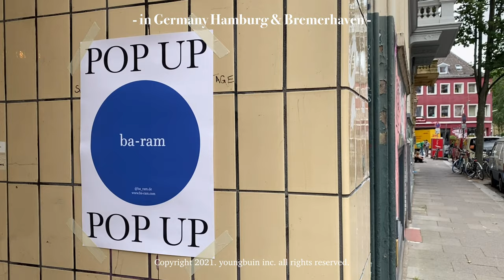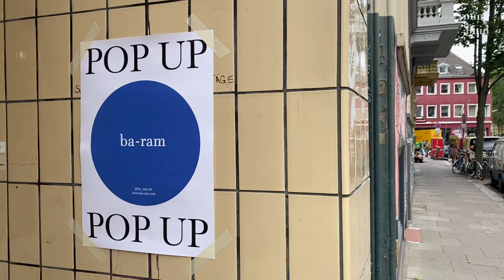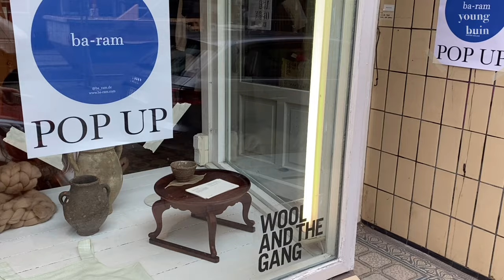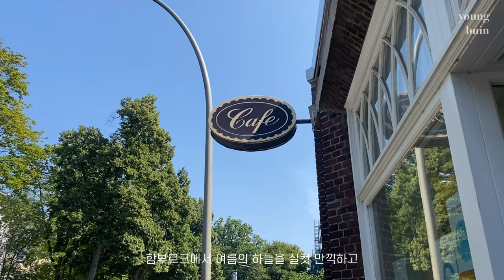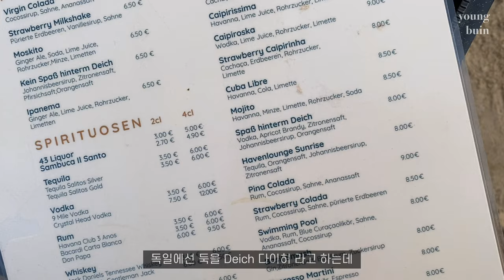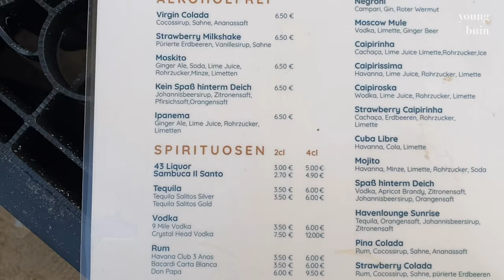Germany 독일일상 VLOG ) 🇩🇪 우여곡절이 많았던 Hamburg 함부르크에서의 첫 ba-ram 팝업스토어 / korean conceptstore /독일에서 밀면이라니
Germany 독일일상 VLOG )

우여곡절이 많았던 Hamburg
함부르크에서의 첫 ba-ram 팝업스토어 /
독일에서 밀면 만들어먹고 산책하는
일상적인 소소한 시간들

이번에 함부르크에서 저와 모네가 운영하는
Korean Concept store ‘ba-ram’ 바람 의
첫 팝업을 시도했었어요 :)
온라인으로만 판매해서 아쉬웠던 부분들을
오프라인으로 해보며 충족되는 부분들도 있었고
또 부족한 부분들을 느끼며 많은 배움의 시간을 가질 수 있었던 것 같아요.
짧은 기간이었음에도 많은 분들이 기도와
응원을 해주시고, 또 와주셔서 너무 감사했습니다.
앞으로 더 열심히 준비하고 보완해볼게요!

그나저나 이렇게 맛있는 냉면소스를 잘 만드는 줄 알았다면
여름 내내 해달라고 했을텐데..
이제와서 여름이 가는게 아쉬울따름입니다😂

독일은 벌써 여름이 가고 가을이 성큼 다가오는 듯 해요!
건강 유의하세요 :)

An-youngbuin!

Music
-drop a tear-anthony Lazaro
-everytime-cooper pearson